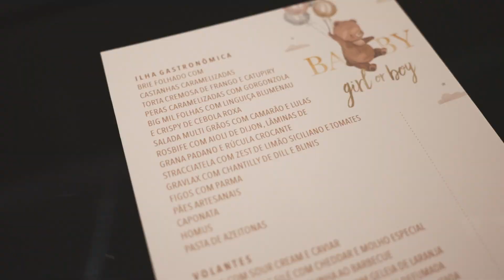Chá Revelação Lindo | Clipe - Filmagem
Temos a honra de Apresentar esse lindo Chá Revelação!